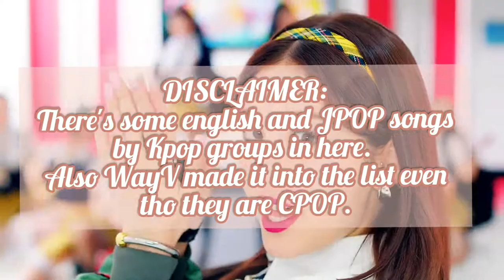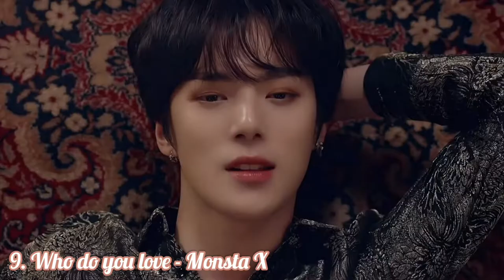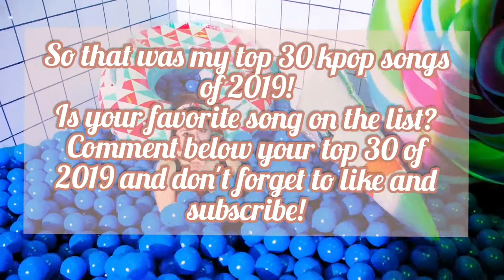My Top 30 Kpop Songs of 2019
So since 2019 is coming to an end, here's my Top 30 favorite songs of the year. This was based on the songs I listened to the most and enjoyed the most this year!! Please share your own list in the comments (maybe there's some bops I just haven't heard yet)